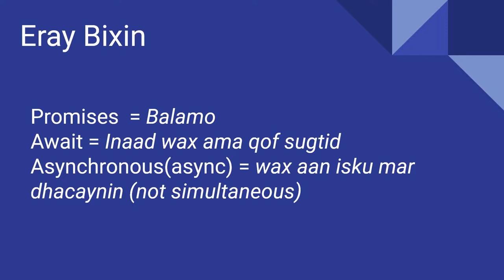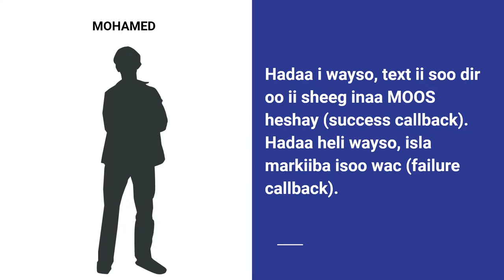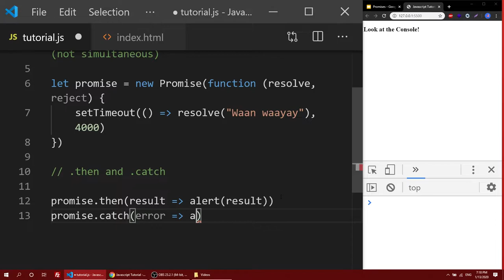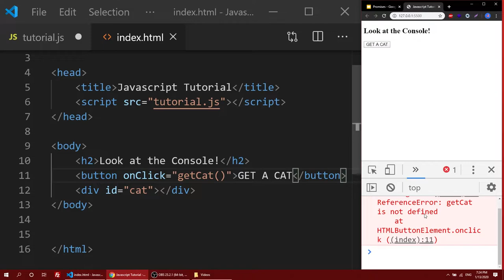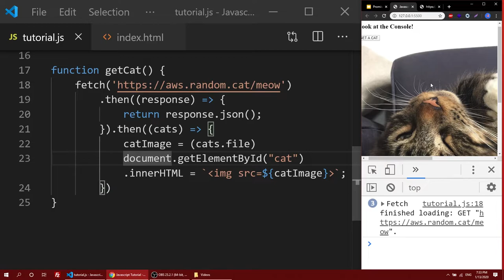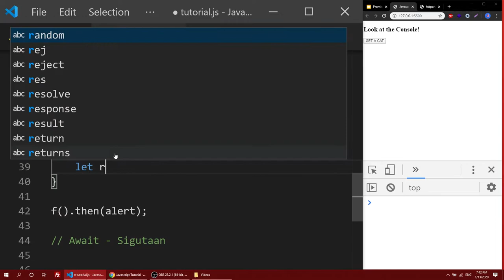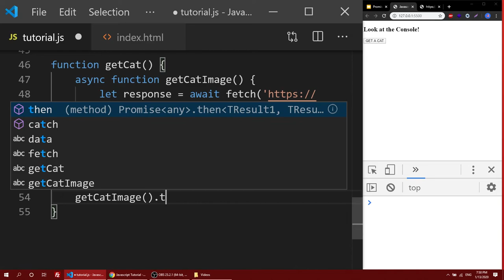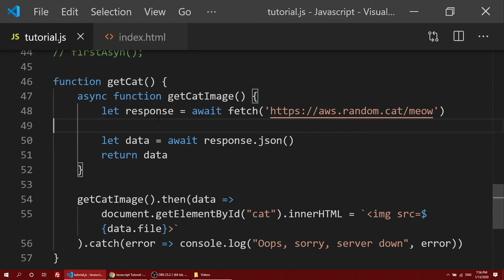JavaScript - Promise, Async/Await, Fetch API - Somali Advanced Tutorial Part 18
Hadaa dooneysid inaad caawisid channel-kaan, waad DONATE gareyn kartaa intaad awoodid, wixii aad donate gareysana hormarinta channel-kaan ayay gali doontaa insha allah.